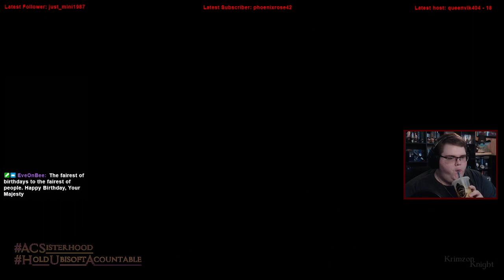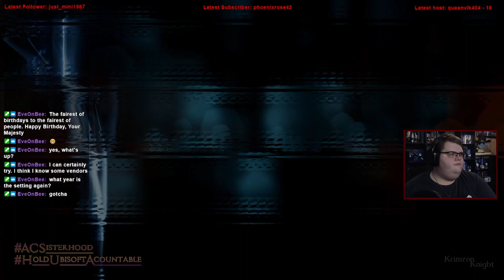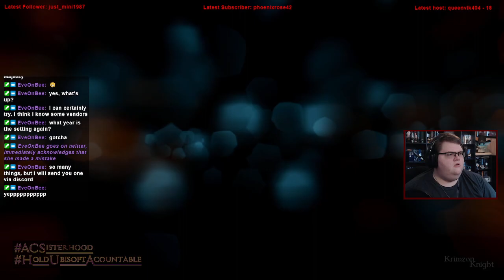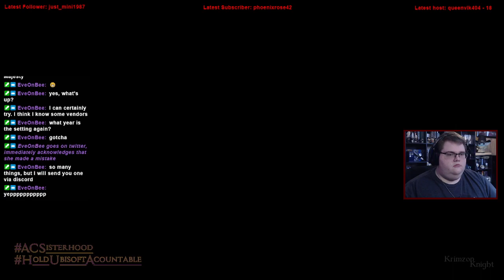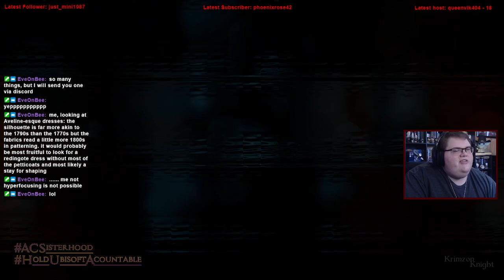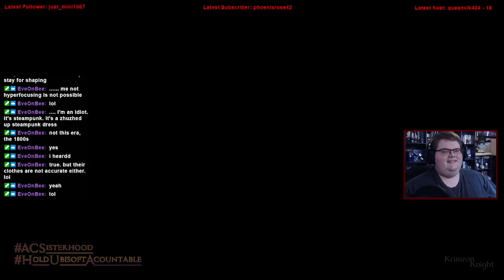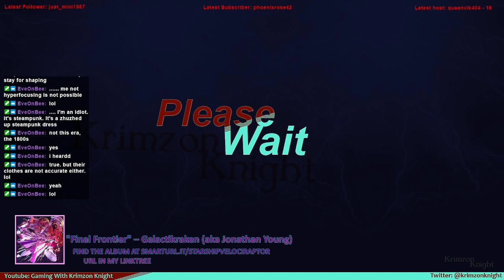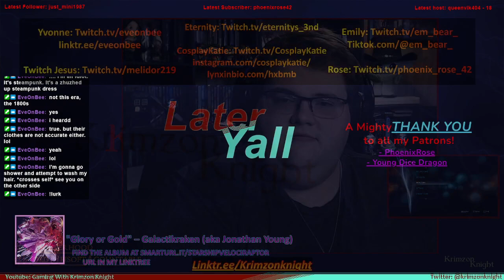Krimzon Plays | Assassin’s Creed Liberation: Episode 6 – Back in the Bayou